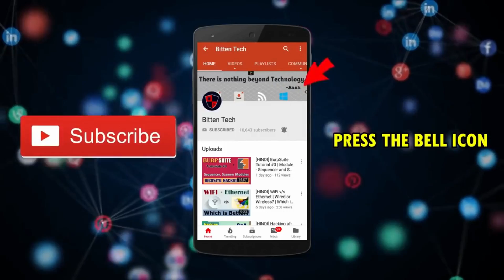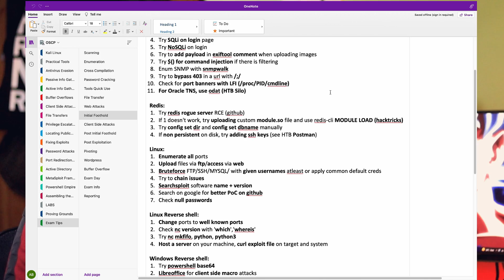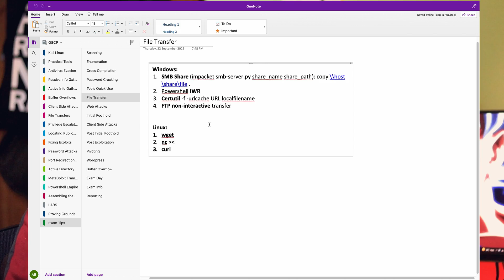Note Making for OSCP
Hello everyone. In this video I sharing my story of my OSCP note making. I will be sharing the details on the surface level and will not be going against the offsec guidelines for course material privacy policy. It will give you an idea how to create study and lab notes, I will share my organization and approach and also recommend you the right way and points to include which will help you crack your exam.
Please do watch the video in full if you are serious about OSCP and are looking forward to achieve it in future, the video took a lot of efforts, let's get started!

My Laptop Recommendations:
1. Apple Macbook Pro
2. Lenovo Legion 5 Ryzen 5
3. HP 15S Core i5
4. HP Victus Ryzen 5
5. Mi Notebook Ultra
6. Lenovo Ideapad Slim 3 Core i3
7. Asus TUF Gaming Core i5
8. Asus ROG G17 Ryzen 7
9. Asus ZenBook Core i5
10. HP Pavilion Gaming Ryzen 5

My Gear:
Ring Light

Timestamps:
00:00 Introduction
00:57 Why to make your own notes?
02:07 Note making app selection
03:49 My note making strategy
04:10 Study Notes structure
06:00 Lab notes structure
08:21 Notes for the exam
10:22 How you should organize your notes?
10:55 Where are my notes?
11:46 Conclusion